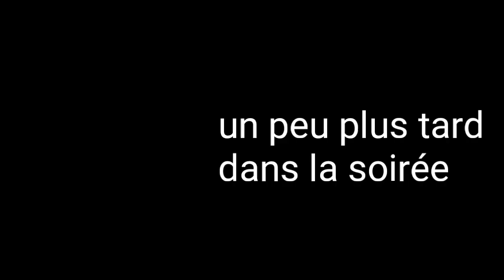{LE LIVRE MAUDIT}-ep1-\GACHA LIFE [2019]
Merci de vous abonnée c'est mon premier film